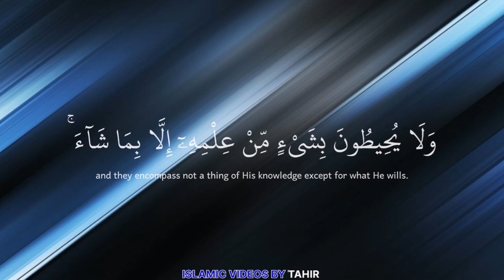AYAT UL KURSI